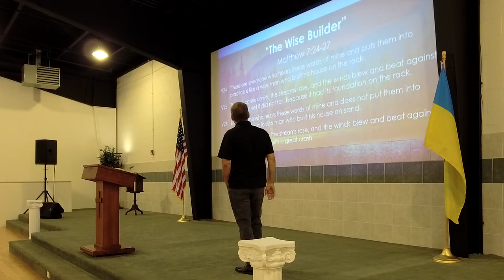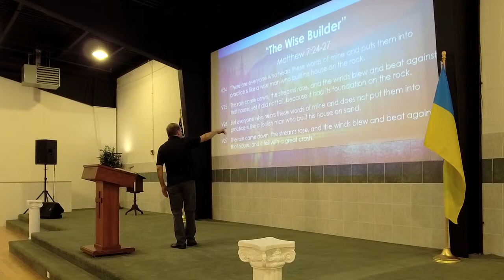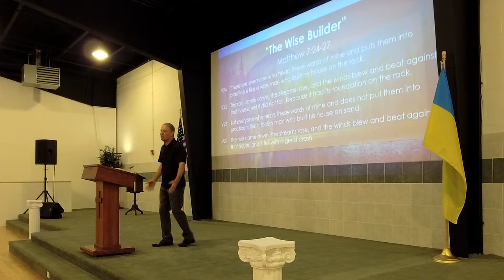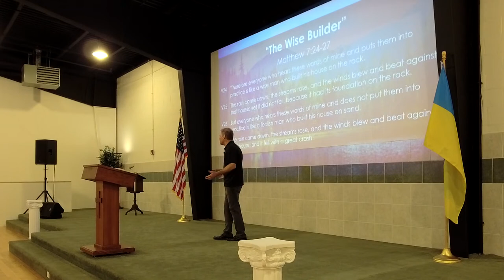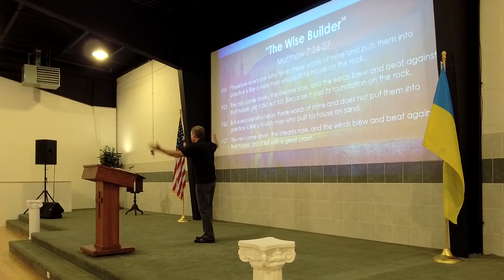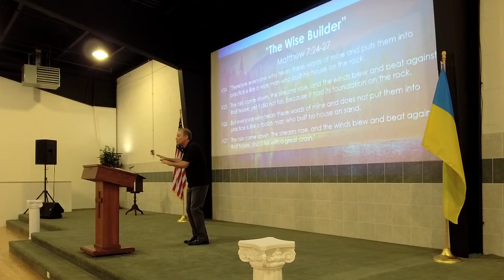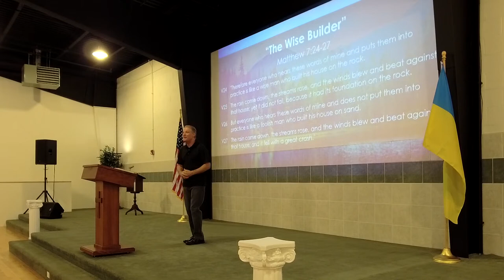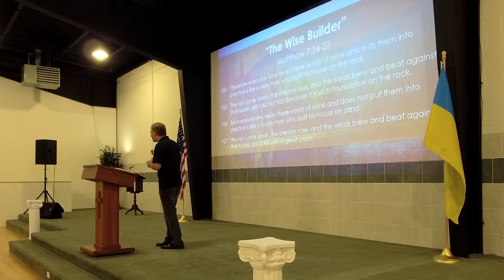"The Wise Builder" (Matthew 7:24-27) John Elleson Sunday 11AM 07/24/2022